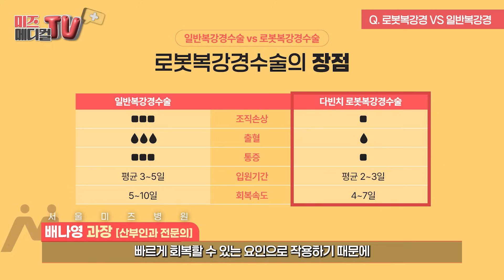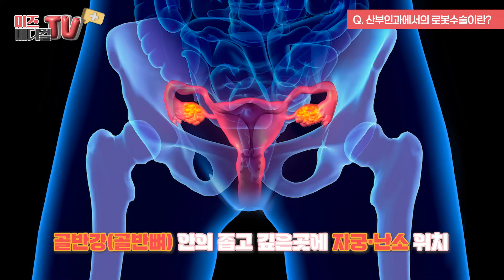산부인과에서 로봇수술을?!🧐3D 고화질과 각도조절이 가능 한 내시경카메라로 정교하게!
로봇복강경수술과 그냥 복강경수술은 뭐가 다를까요?
산부인과에서 자궁근종이나 난소낭종, 자궁선근증 등 진단을 받으신 분들 중 수술을 해야 할 경우 로봇복강경수술에 대해 들어보신 경우가 많으시죠?

도대체 로봇수술이란 무엇일지🧐
왜 산부인과에서 로봇수술을 많이 하고있는지 🧐

서울미즈병원의 배나영 원장님께서 자세하게 설명해주신 영상을 준비했습니다.👏👏👏